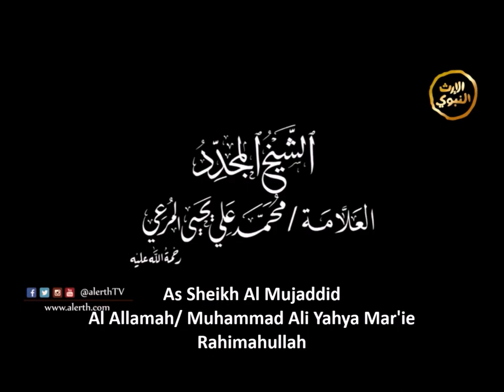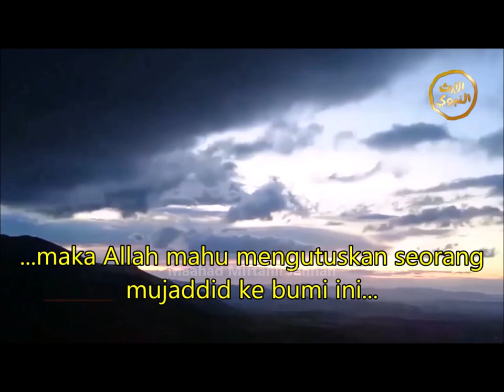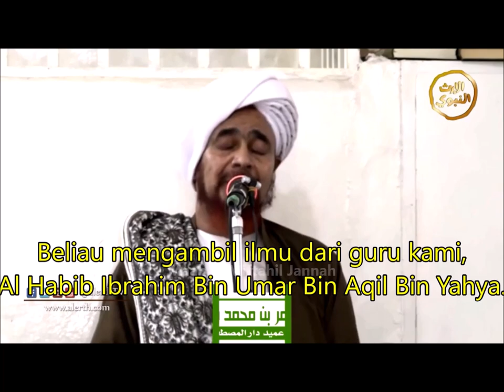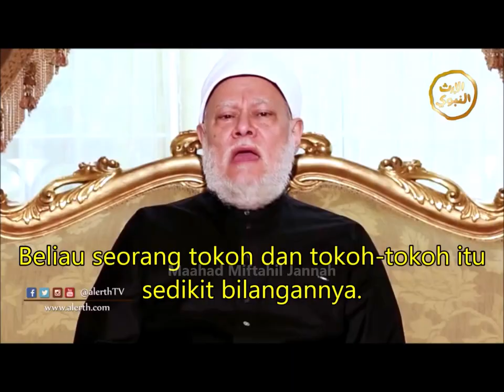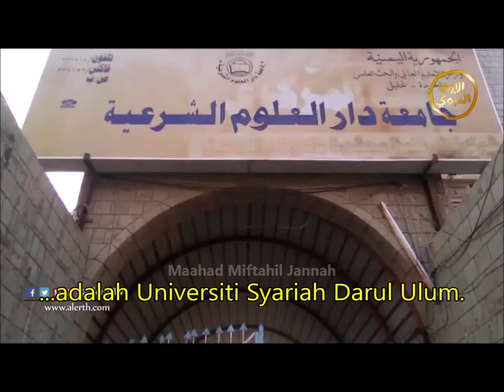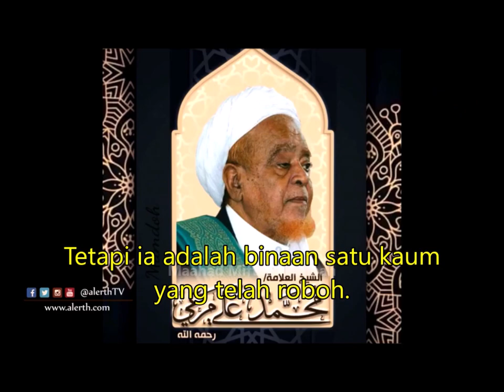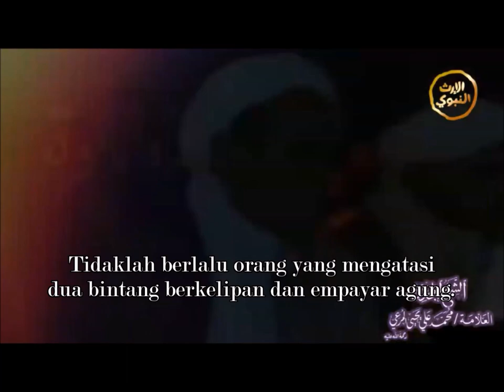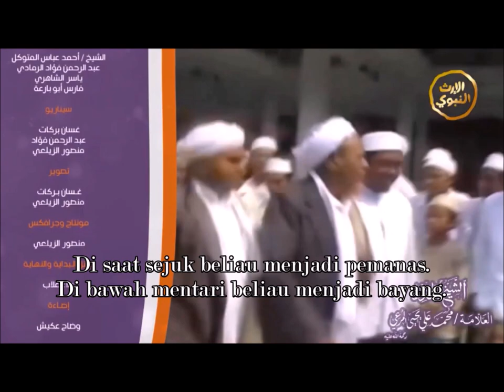Dokumentari Mengenai As Sheikh Muhammad Ali Mur'ie Rahimahullah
Suka duka dilalui oleh As Sheikh Muhammad Ali Yahya Al Mur'ie
di Yaman sehingga beliau berjaya menubuhkan sebuah universiti, yayasan kebajikan dan beberapa perkara penting untuk manfaat umum.